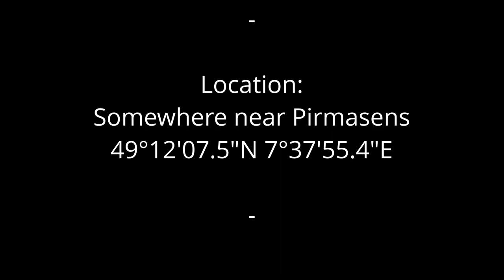TRAXXAS TRX4 - #38 - Some rocks and lots of leaves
Autumn right now. I had to cope with a lot of fallen leaves.